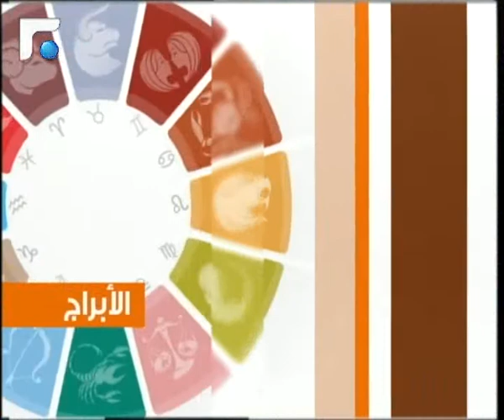عالم الصباح-فقرة "كارمن والابراج" 03/04/2013